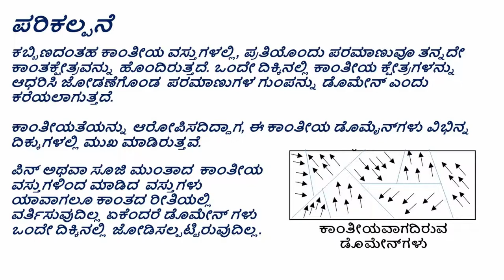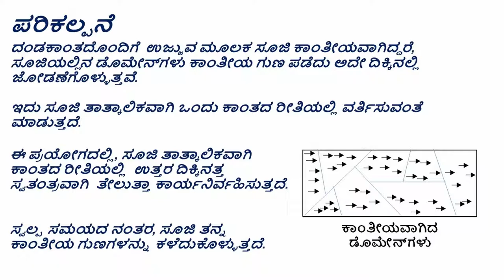Magnetic Needle (Kannada)- ಕಾಂತ ಸೂಜಿ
ತರಗತಿ ಮತ್ತು ಅಧ್ಯಾಯ:
ತರಗತಿ 6- ಕಾಂತಗಳೊಂದಿಗೆ ಆಟ

ಪರಿಕಲ್ಪನೆ:
ಶಾಶ್ವತ ಮತ್ತು ತಾತ್ಕಾಲಿಕ ಆಯಸ್ಕಾಂತಗಳ ವೈಶಿಷ್ಟ್ಯಗಳು

ಪೂರಕ ವಿಷಯಗಳು:
ಕಾಂತೀಯ ಮತ್ತು ಕಾಂತೀಯ ವಸ್ತು.
ವಿದ್ಯುತ್ಕಾಂತೀಯ ವಸ್ತುಗಳ ಉಪಯೋಗಗಳು.